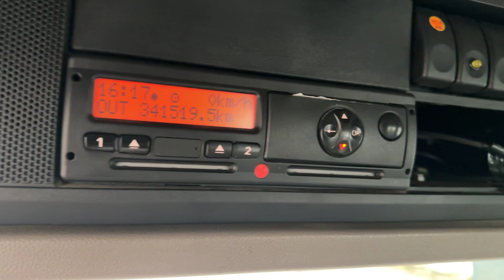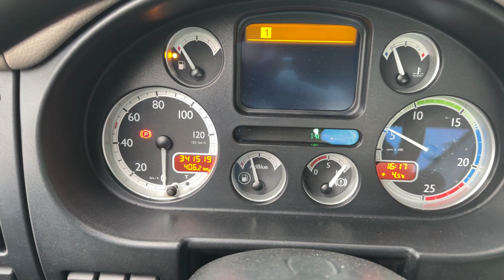DAF CF85.460 Abrollkipper/hook lift truck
DAF CF85.460 Abrollkipper, 8x4, Euro 5, Schaltgetriebe, Retarder, Klimaanlage, Tempomat, Blatt/Luft Federung, Hakengerät Gergen GRK 20/65 DK Baujahr 2008, Anhängerkupplung, Radstand 4600, Reifen 9/9/8/8, Scheckheft, beim Kauf wird TÜV neu gemacht, 1 Hand, Video:

Wir kaufen auch Ihren Lkw oder nehmen ihn in Zahlung. Online-Besichtigung über WhatsApp, Viber, Telegram etc. ist möglich. Wir können die Lieferung zu Ihrer Adresse in Deutschland und Europa oder zu den internationalen Häfen gegen Aufpreis organisieren. Auf Wunsch können wir auch Qualitätssicherung aus der Ferne, indem wir für Sie TÜV machen (kostenpflichtig) anbieten. Wir bieten auch schnelle und einfache Finanzierungsmöglichkeiten für Kunden aus Deutschland. Bei Export außerhalb der EU muss die gesetzliche Mehrwertsteuer als Kaution hinterlegt werden. Irrtümer und Zwischenhandel vorbehalten.

DAF CF85.460 hook lift truck, 8x4, Euro 5, manual transmission, retarder, air conditioning, cruise control, leaf/air suspension, hook device Gergen GRK 20/65 DK year of construction 2008, trailer hitch, Wheelbase 4600, tires 9/9/8/8 , service book, if you buy, the MOT will be renewed, 1 hand, video:

Online review is available via WhatsApp, Viber and Telegram. We can organize a delivery to your address in Germany and Europe or to the international ports for extra charge. On request, we can offer quality assurance from a distance by doing MOT for you (chargeable). We also offer fast and easy financing options for customers from Germany. For export outside the EU, the legal VAT has to be paid as a deposit. Errors and intermediate trade reserved.